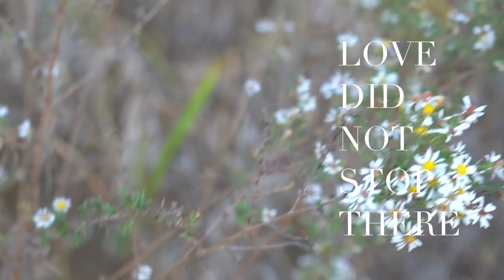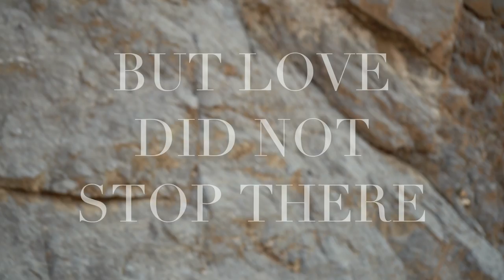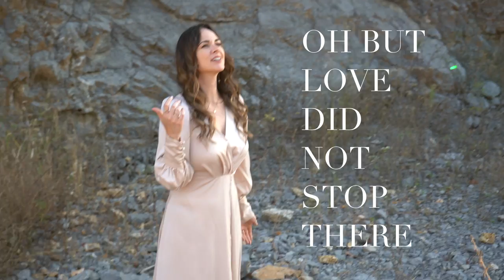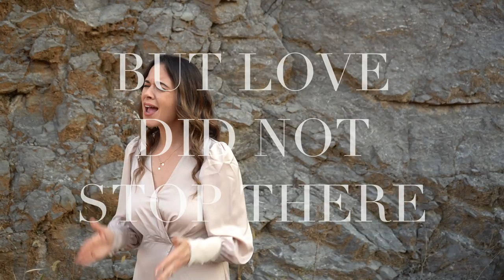Adelaide - LOVE DID NOT STOP THERE (Official Lyric)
Verse 1:
Swaddle in a manger
Wrapped in my filthy rags
Come behold this child of wonder

Chorus 1:
Love stepped down into darkness
Oh, but Love did not stop there
Love brought the miracle of heaven
Peace to a world in despair
But, Love did not stop there

Verse 2:
He chose the path of suffering
Rejected and betrayed
The perfect Lamb of God
Yeshua - God that saves
Yeshua - He's the God that saves

Chorus 2:
Love took the cup of my transgressions
Oh, and carried a weight
I could not bear

Bridge:
This picture of Love
Poured out for us
He overcame sin and death
Lift up your eyes
He is alive
And, Love is not done yet
Rejoice
Oh, 'cause Love is not done
Not done, not done, yet
Rejoice

Single Release: Nov. 18, 22
Music, Vocals and Lyrics: Adelaide
Music production: Coty Walker, Jacob Daniel Bond, and Lance Mullins
Producer/Mixing/Mastering: Coty Walker